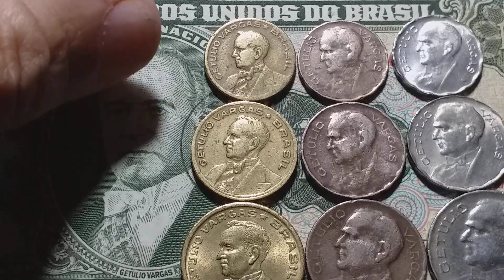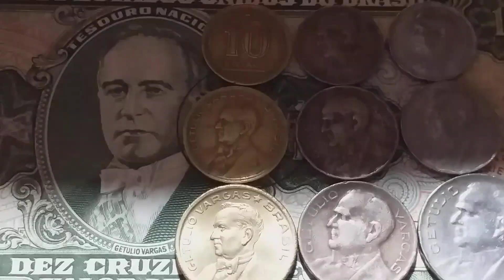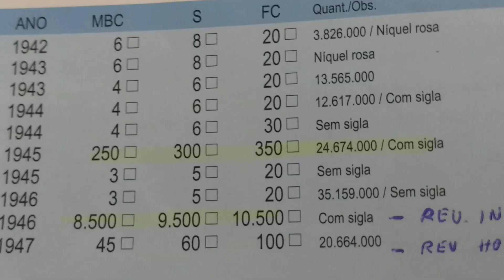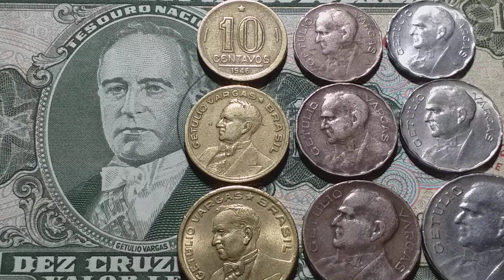MOEDA RARÍSSIMA E TRIBUTO À GETÚLIO DORNELES VARGAS🇧🇷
🇧🇷66 anos de falecimento do Presidente GETULIO VARGAS🖤em 24 de agosto de 1954 e uma moedas super valiosa  de 10 centavos do próprio GETÚLIO .
Muitíssimo obrigado à todos pela grande audiência do CANAL 🙏🙏❤❤